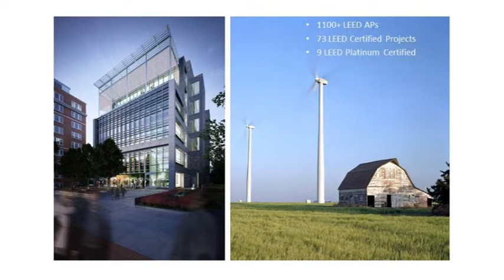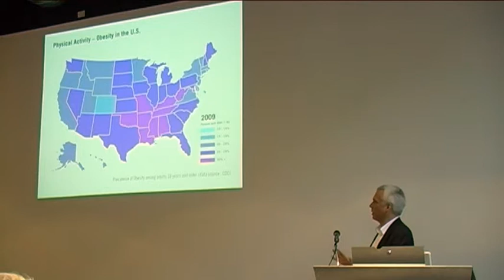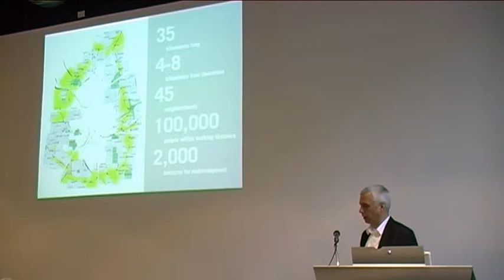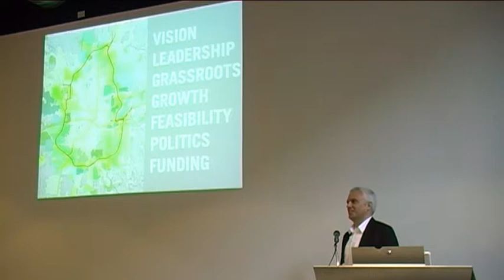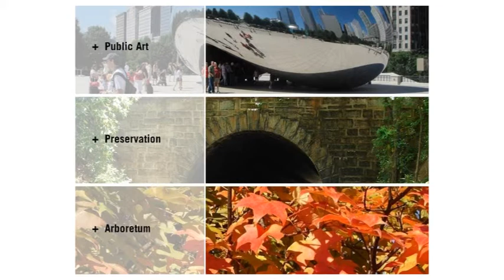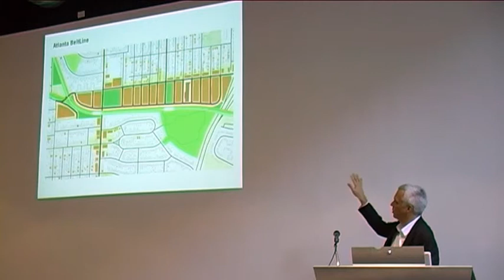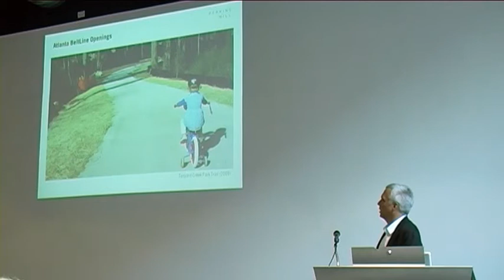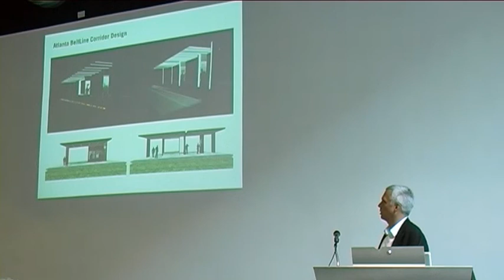Atlanta Beltline - Lecture by Ryan Gravel (October 2011, Delft)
The Atlanta Beltline combines the development of a new lightrail connection on an abandoned cargo track with adjacent developments of housing, parks and public facilities. The project is marked by the strikingly effective cooperation between volunteering community members, real estate developers and the government. How did this Georga Tech graduation project become a billion dollar urban development?

Ryan Gravel, initiator of the project, gave the lecture and discussed grassroots Transit Oriented Development with several local, Dutch experts : Caroline Bos, Dominic Stead and Paul Gerretsen (separate video).